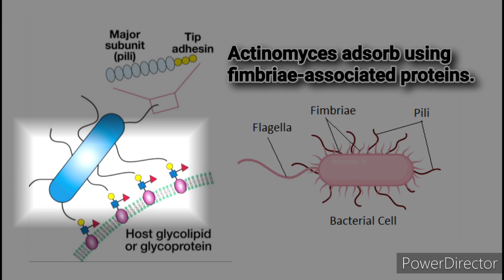Why plaque forms on teeth? || reason for plaque formation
Main reason why and how plaque forms on teeth.
watch previous video for ;
what is dental plaque
how it forms.